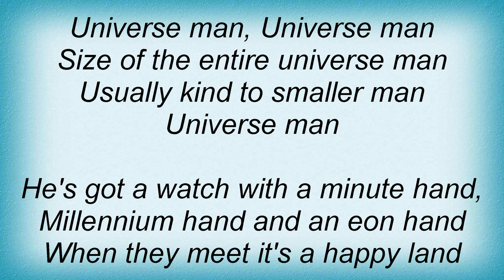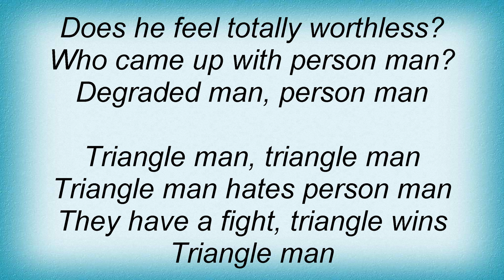They Might Be Giants - Particle Man Lyrics